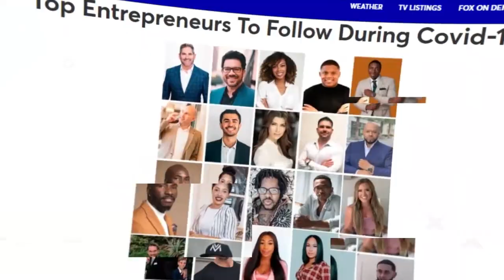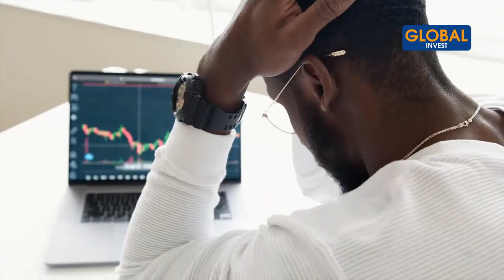Investir à l'Etranger Depuis ton Pays d'Origine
Dans cette nouvelle vidéo je t'explique comment investir à l'étranger depuis ton pays d'origine

Avertissement